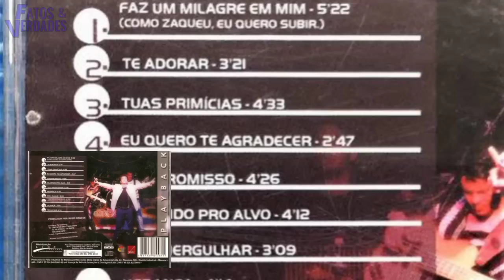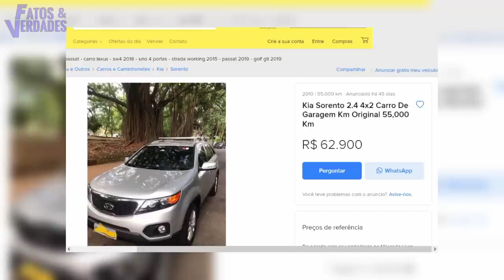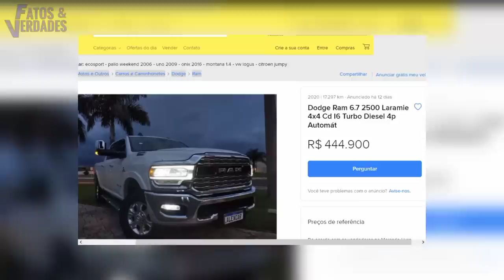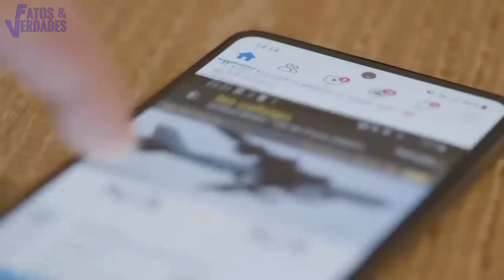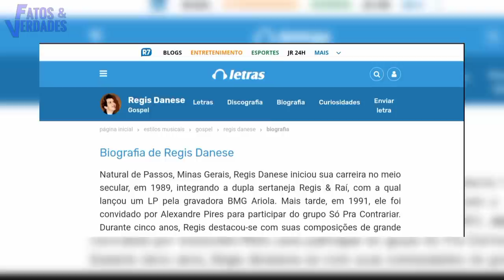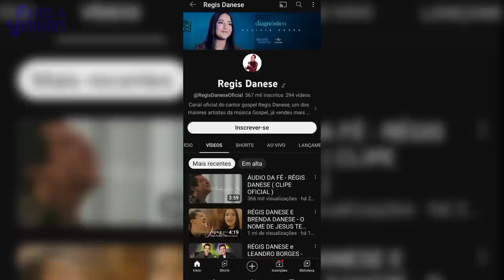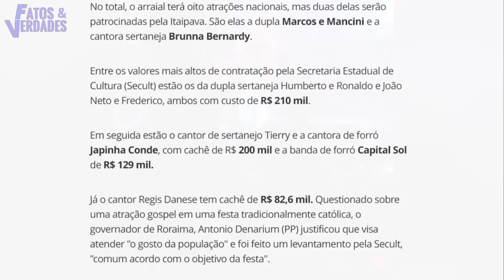ESSA É A VIDA LUXUOSA DO REGIS DANESE !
Ele já vendeu mais de 2 milhões de cópias do seu álbum de maior sucesso até hoje. Regis Danese é famoso pela música: Faz um milagre em mim, o que o tornou um dos cantores mais bem sucedido no Brasil. Desde que se tornou cantor gospel, Regis Danese já colecionou diversas conquistas. Casas, carros e muito luxo é uma dessas muitas conquistas que o Fatos e Verdades vai apresentar. Então vamos descobrir como é a vida milionário do cantor gospel Regis Danese.

Siga o canal Fatos e Verdades no instagran Click no